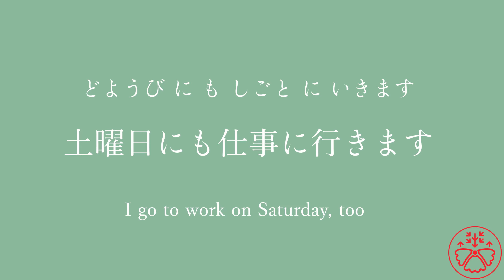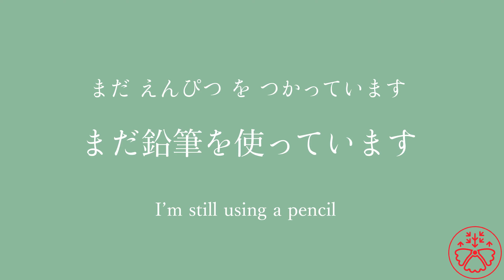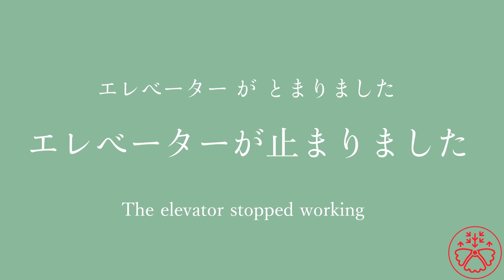Vocabulary Builder: Basic nouns 49-56/387 Japanese Learning Anki